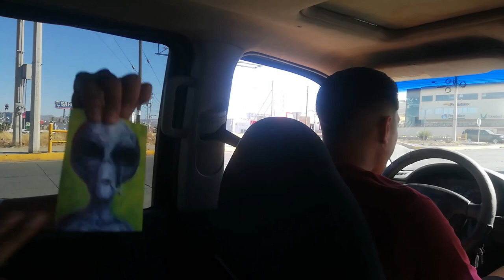PRESA EL REJON CHIHUAHUA 2022